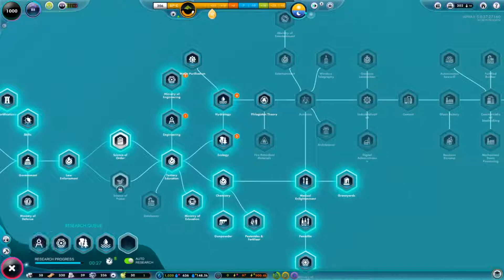The Universim S3 E6: Nugget Mingle The GAME SHOW!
The Pilot for a hit new dating game show called Nugget Mingle the SHOW. I hope you guys enjoy.

I hope you enjoyed this episode. I am glad you liked it. Do you have any feedback for me?. You do fantastic, leave it in the comments down below. What's that you say?... You want to stick around and join this lovely community, well that's great to hear! :)